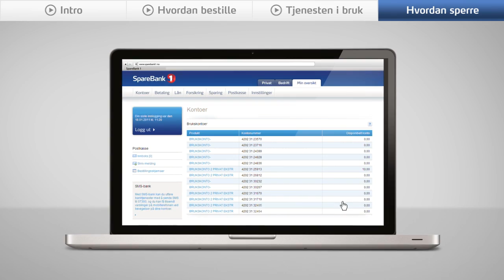BankID på mobil - Hvordan sperre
Hvis du mister eller blir frastjålet mobilen må du sperre din BankID på mobil.